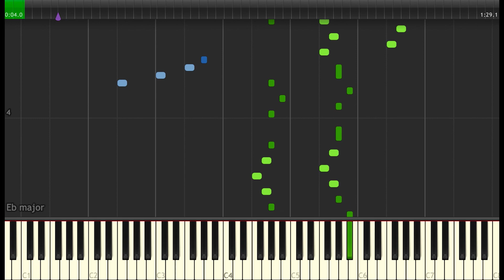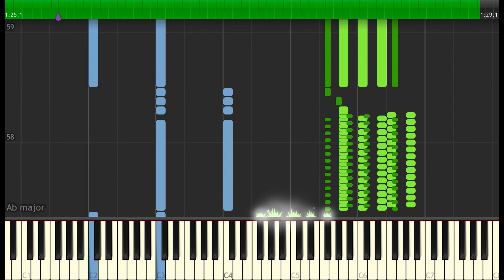Dragon Ball Z - Fight Theme | Sheet Music & Synthesia Piano Tutorial